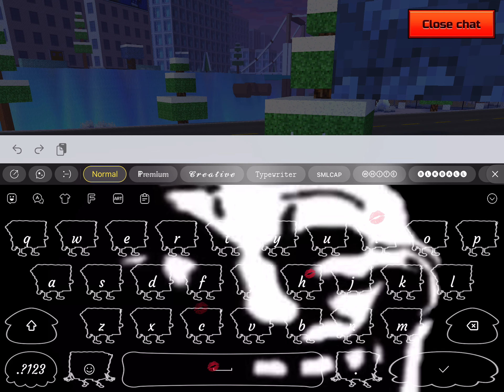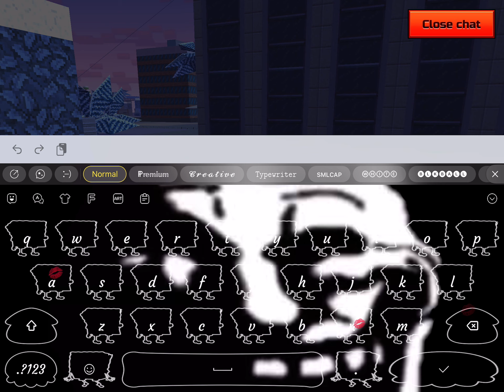How get robot and still worker in free PLAy?!